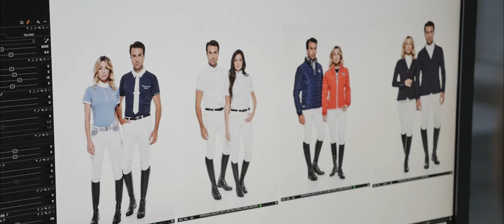VIDEO BACKSTAGE SHOOTING - SUMMER 2018